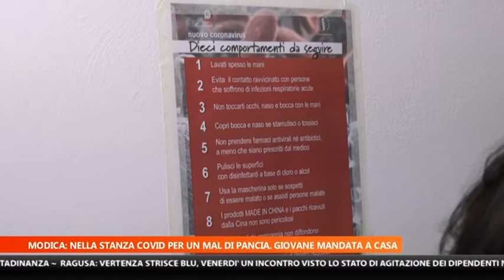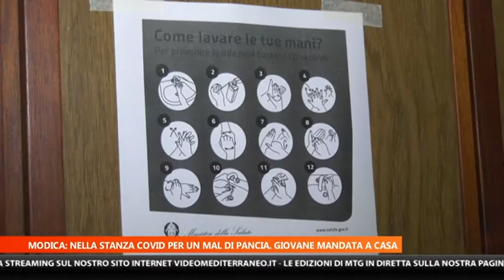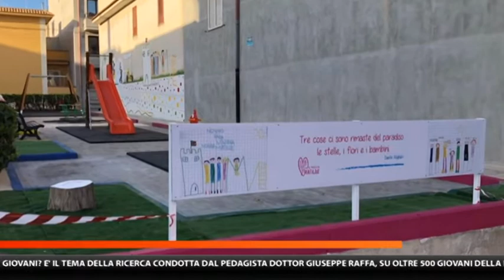MTG 20:30 DEL 29 SETTEMBRE 2020